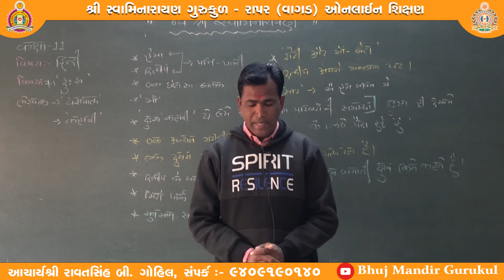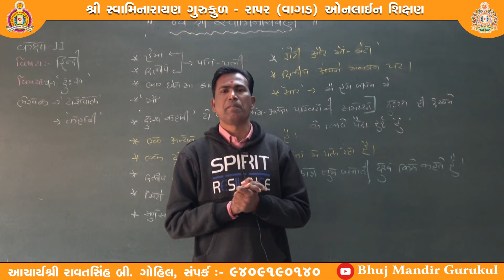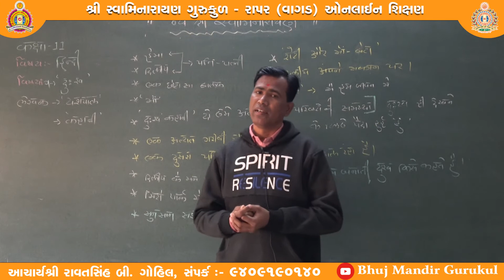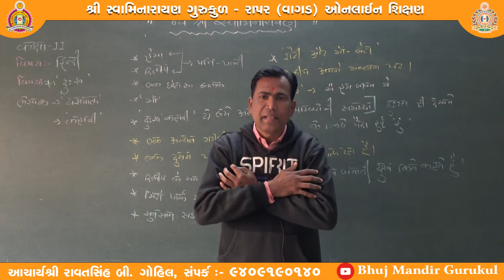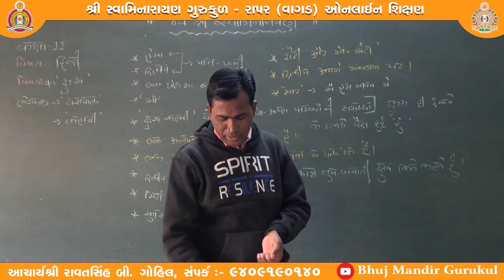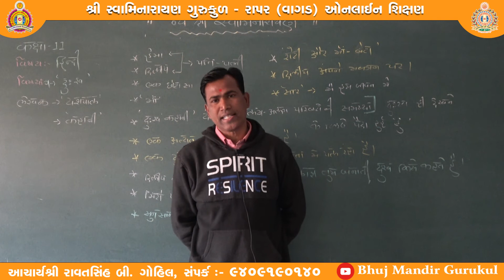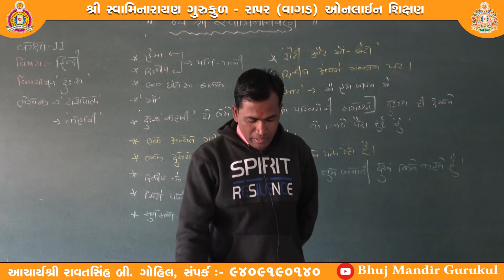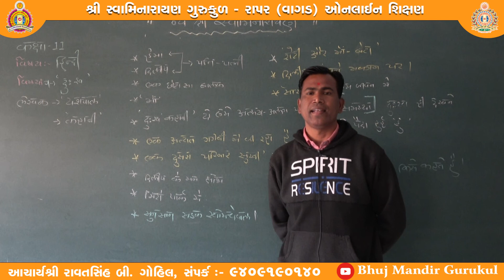ધોરણ-૧૧ (ગુજરાતી માધ્યમ) વિષય-હિન્દી, વિષયાંગ-‘दुख’, (ભાગ-૧) શિક્ષક-રમેશભાઈ ડામોર